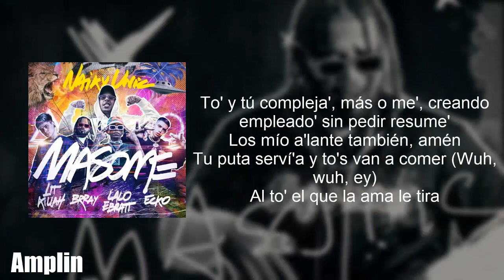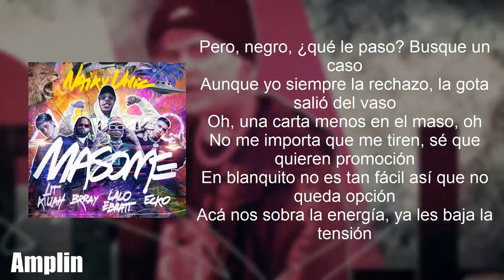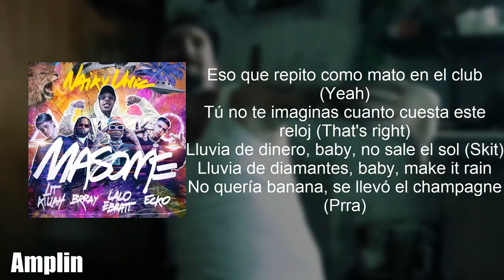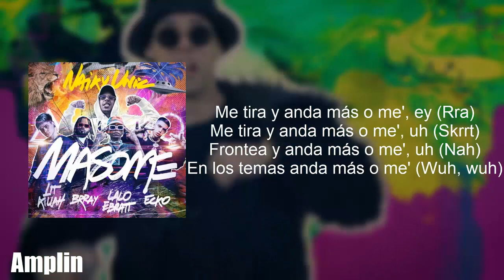Naiky Unic || MASOME || Letra Oficial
IGNORAR:
Naiky Unic
vidIQ
naiky
vidIQ
ecko
vidIQ
lit killah
vidIQ
masome
vidIQ
masome letra
vidIQ
ecko masome
vidIQ
amplin
vidIQ
amplin yt
vidIQ
yo soy amplin
vidIQ
naiky unic masome
vidIQ
masome naiky unic
vidIQ
masome reaccion
vidIQ
masome ecko